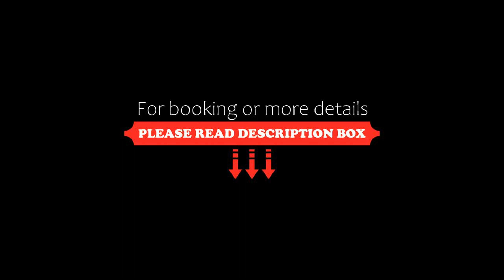Ocean front Villa in Cancun Hotel Zone, Cancún, Mexico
About Property:
Ocean front Villa in Cancun Hotel Zone, a property with a garden, is located in Cancún, 800 m from Playa Ballenas, 2.2 km from Playa Delfines, as well as 3.8 km from La Isla Shopping Mall. The air-conditioned accommodation is a few steps from San Miguelito Beach, and guests benefit from private parking available on site and free WiFi.
The villa is equipped with 4 bedrooms, 5 bathrooms, bed linen, towels, a flat-screen TV, a dining area, a fully equipped kitchen, and a terrace with sea vi...
Property Type: Hotel
Address: km 16.5 Boulevard Kukulcan Blvd. Kukulcan Km 16.5-L-48, Zona Hotelera, 77500 Cancún, Q.R., 77500 Cancún, Mexico
Searching For
1. Ocean front Villa in Cancun Hotel Zone - Cancún - Mexico
2. Ocean front Villa in Cancun Hotel Zone - Cancún - Mexico Address
3. Ocean front Villa in Cancun Hotel Zone - Cancún - Mexico Rooms
4. Ocean front Villa in Cancun Hotel Zone - Cancún - Mexico Amenities
5. Ocean front Villa in Cancun Hotel Zone - Cancún - Mexico Offers and Deals
Audio Credit:
Track Title: Reasons To Hope
Artist: Reed Mathis